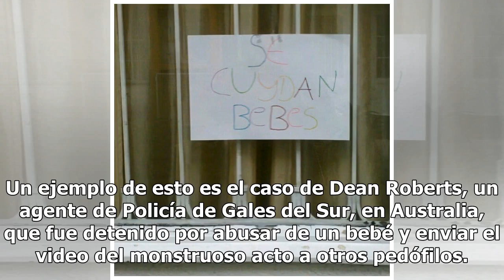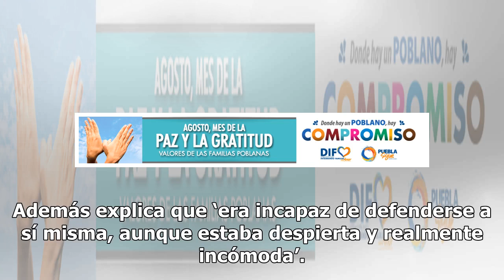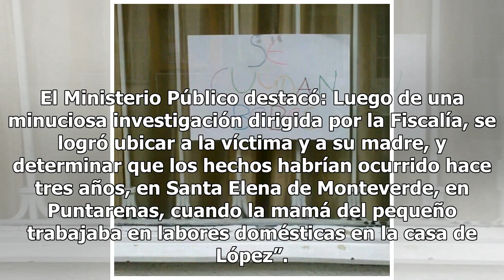Escalofriante: hombre abusa de bebé y lo llevan preso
Actualmente, el mundo enfrenta una violencia sin precedentes, en la que cada nuevo acto llena de indignación a la sociedad, particularmente los casos de crímenes en contra de menores de edad. Un ejemplo de esto es el caso de Dean Roberts, un agente de Policía de Gales del Sur, en Australia, que fue ...